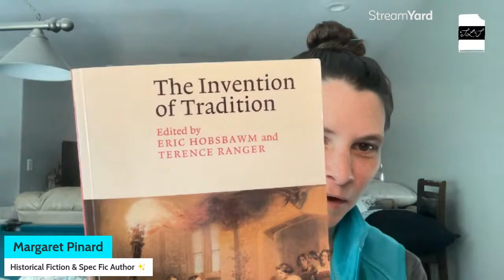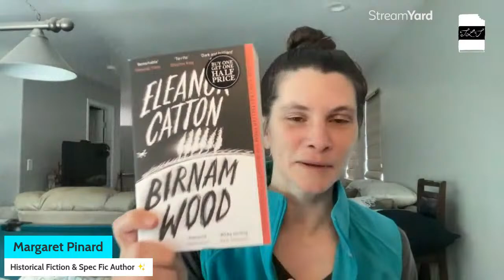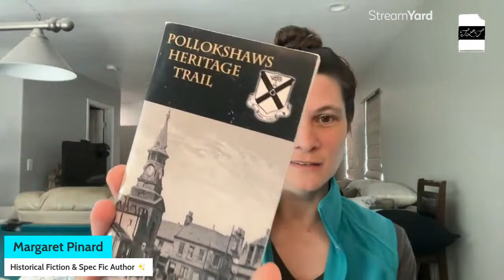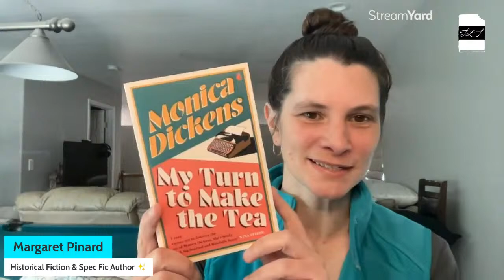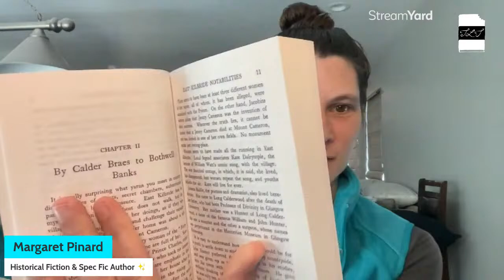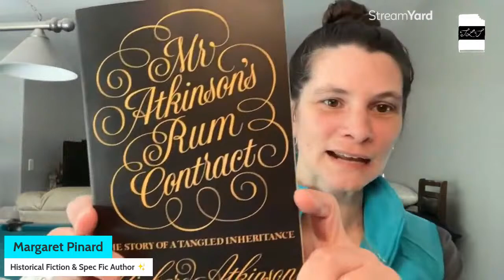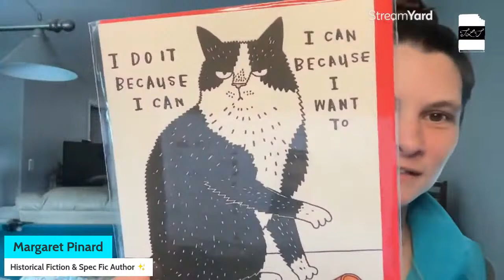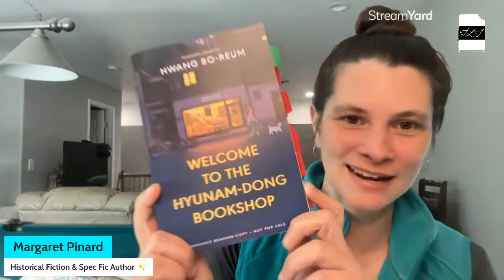The Great British Book Haul 🥳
So I went to London with a suitcase half-full, and many books hopped in to come home with me.

🙋🏻‍♀️I'm Margaret, a historical fiction (and fantasy sometimes!) writer, using this Booktube channel to connect with readers, writers, and other lovers of words (and tea!). There will be cat cameos, books you've never heard of, and positive community vibes. Welcome. 🌈

Daunt Books @dauntbooks6198

Channels Mentioned:
Jack, @spreadbookjoy
Sandra, @PullDownTheMoon
Camila, @hasteyebooks
Heather Gregg @heathergregg9975

Books Mentioned:
The Invention of Tradition, Eric Hobsbawm and Terence Ranger
Insurrection, James Hunter
TO BUY
Trespasses, Louis Kennedy
The Democracy of Species, Robin Wall Kimmerer
TO BUY
My Turn To Make The Tea, Monica Dickens
TO BUY
Women, Race, and Class, Angela Y. Davis
On Foot Through Clydesdale, Ian C. Lees
Mr. Atkinson's Rum Contract, Richard Atkinson
TO BUY

The box set of my historical fiction trilogy is OUT NOW! Pick your store:

✴️ Libro.FM for indie-supporting audiobooks! (ref code lfm75562)
✴️ Streamyard for livestreaming ease! (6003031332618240)
✴️ Bookshop for BUYING ALL THE BOOKS!